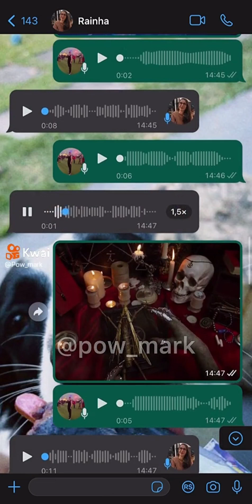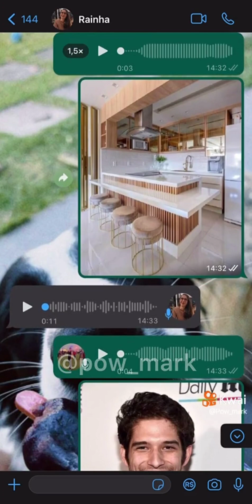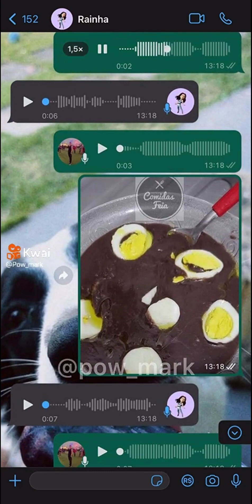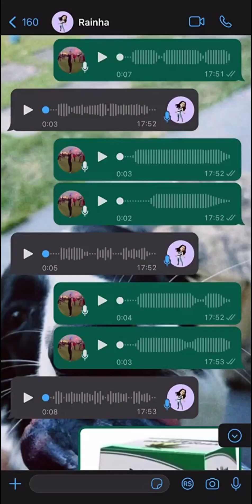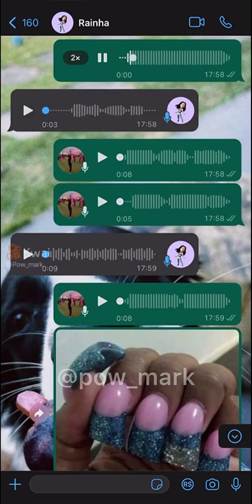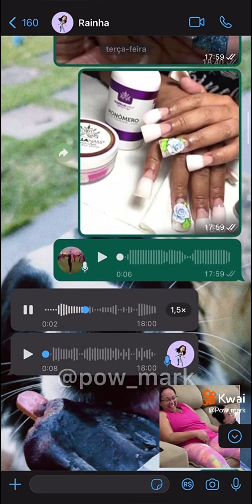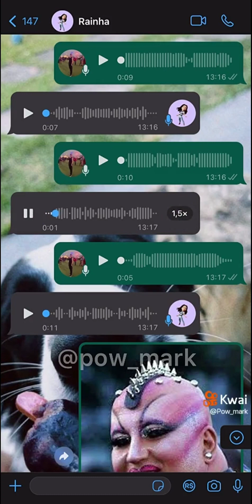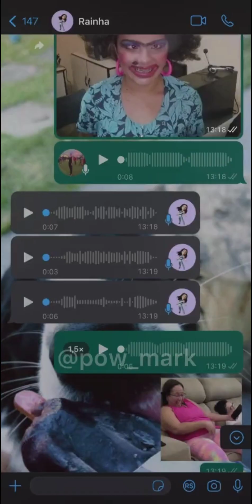Vamos almoçar pessoal, o Marcos fez comidinha boa com catupiry😋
Semana que vem tem mais, tchau galeraaaa